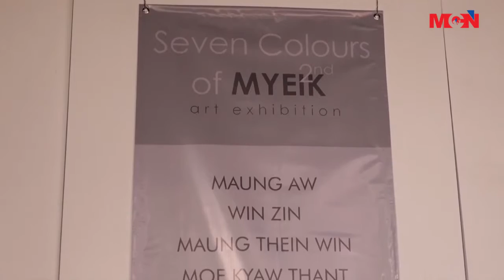ျမိတ္ျမိဳ႕က ပန္းခ်ီဆရာ ၇ဦးရဲ႕ ပန္းခ်ီျပပြဲကို ရန္ကုန္ျမိဳ႕မွာ က်င္းပ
ျမိတ္ျမိဳ႕က ပန္းခ်ီဆရာ ၇ဦးရဲ႕ ပန္းခ်ီျပပြဲတစ္ရပ္ကို  ရန္ကုန္ျမိဳ႕မွာ က်င္းပသြားခဲ့တဲ့အေၾကာင္းကို MCN သတင္းေထာက္ ေအးျမတ္က သတင္းေပးပို႔ ထားပါတယ္။